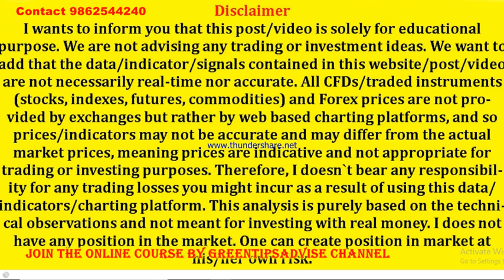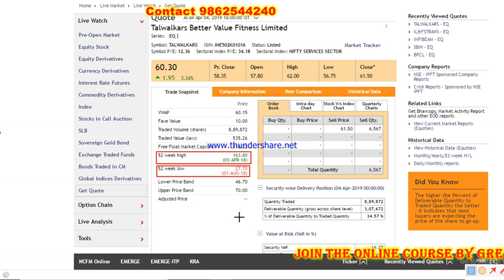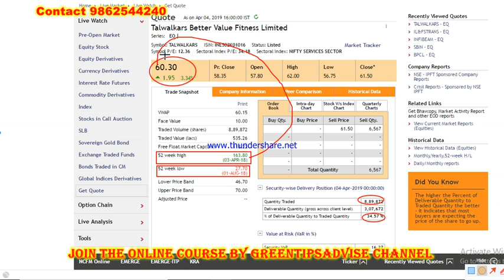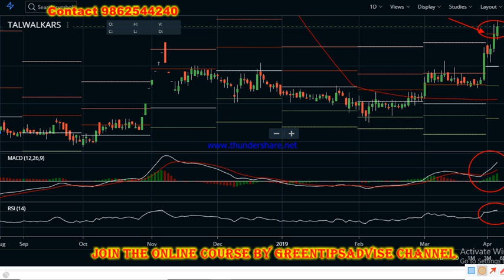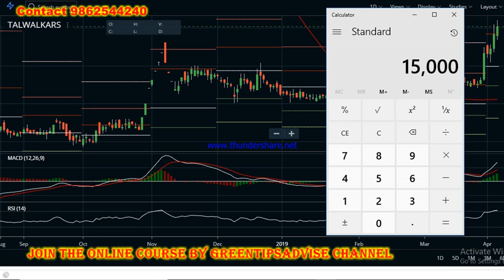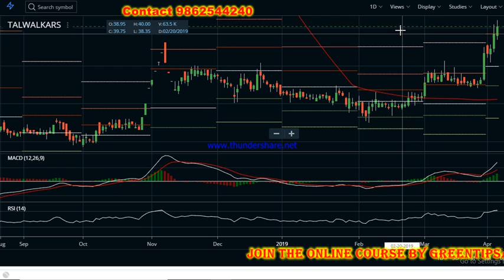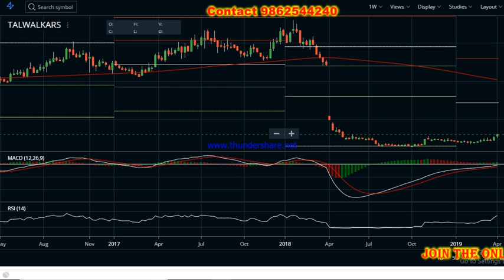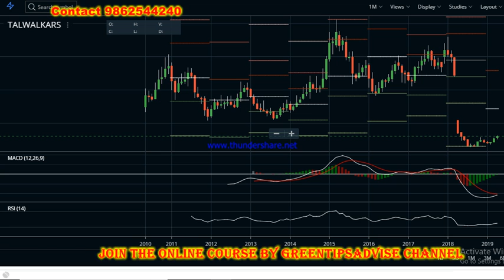HIGH 164 low 28 अभी 60 Stock उड़ान भरने को है तैयार | Latest Stock Market Videos